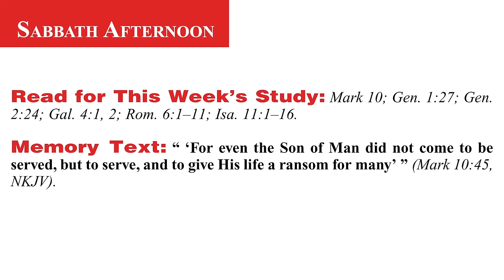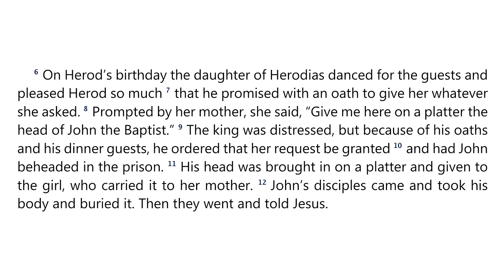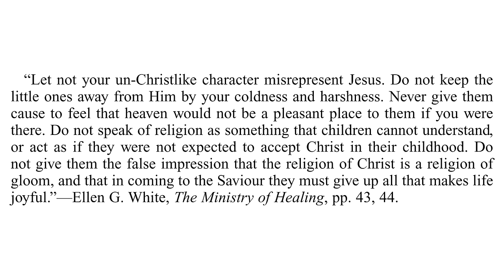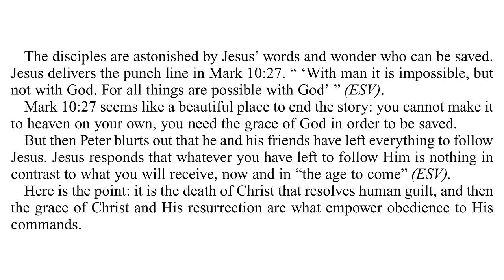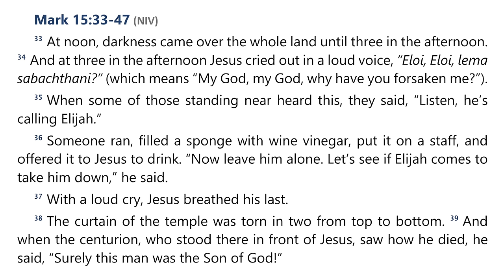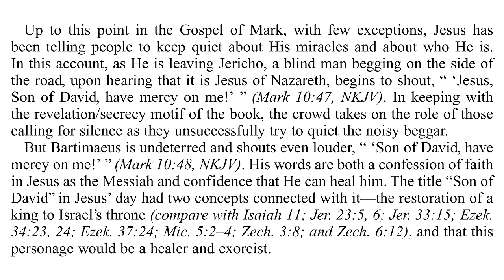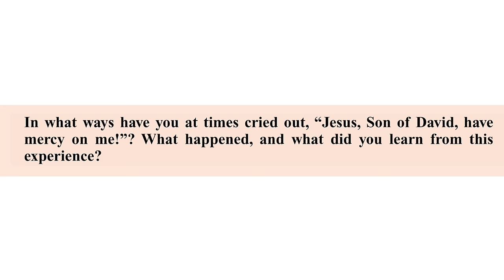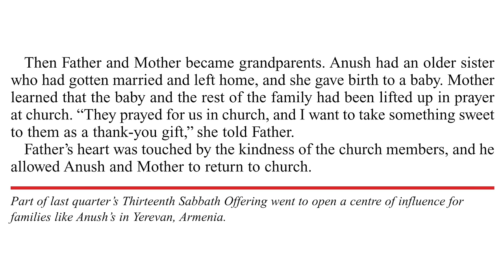2024 Q3 Lesson 08 – Teaching Disciples: Part II – Audio by Percy Harrold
00:00 | Opening Prayer
01:59 | Sabbath Afternoon, August 17
04:19 | Sunday, August 18
11:29 | Monday, August 19
16:15 | Tuesday, August 20
23:05 | Wednesday, August 21
32:01 | Thursday, August 22
41:42 | Friday, August 23
44:46 | Inside Story

📖  Read for This Week’s Study:
Mark 10; Genesis 1.27; Genesis 2.24; Galatians 4.1-2; Romans 6.1–11; Isaiah 11.1–16